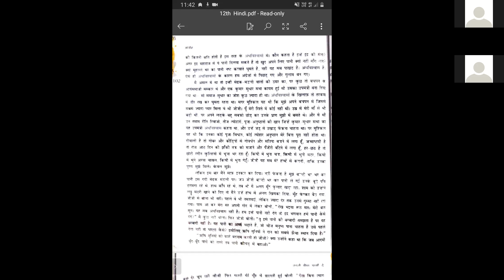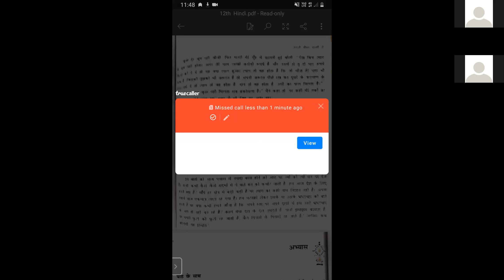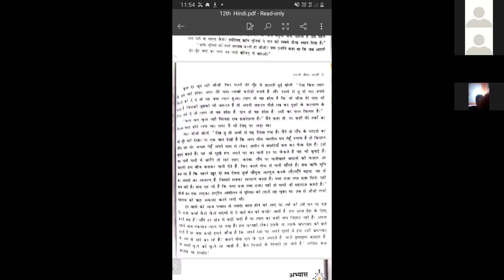TCS-2021-XII-HINDI-काले मेघा पानी